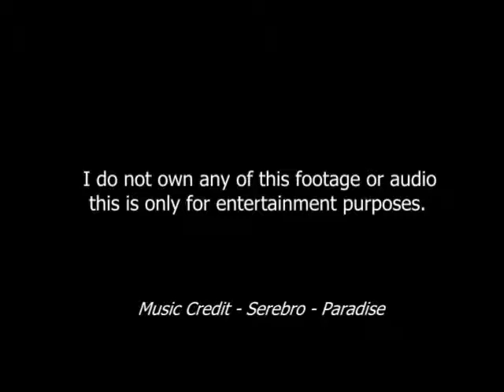Red Corner - Maurício Facção - Planeta Octógono - Gazeta Esportiva.net